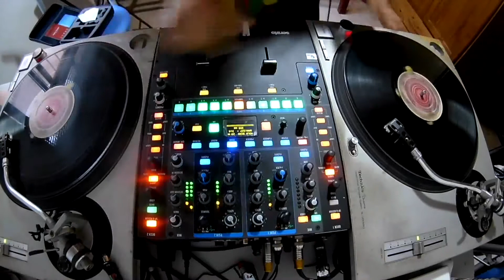DJ Pow - Beatjugglings e scratch | Session 3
Mais uma sessão de treino essa é a terceira parte do projeto em parceria com a Content Think, onde reunimos anos de trabalho.
Aumenta o som e curte ai !  😎👍

Direção Conteúdo: Content Think
Produção : Motion Films